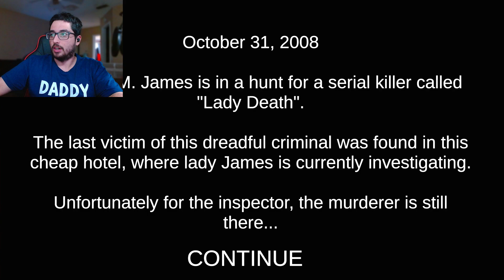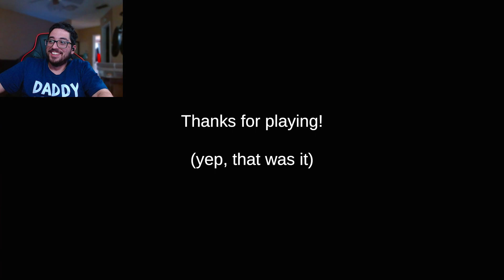Death Trips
Please support the Devs. The game is for the price of free check it out the link 👇: